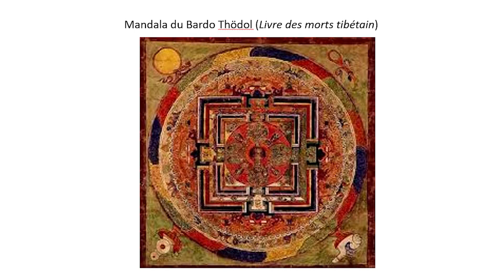Les corps subtils, une réalité en Orient | BAGLIS TV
« Les chakras permettent de voir ce que les autres ne voient pas… » affirme ici Françoise Bonardel, tout en regrettant l'absence de toute « théorie de l’imagination » ni cartographie des corps subtils en Occident… Extrait d'un exposé intitulé « Visions, intuition et individuation jungienne ».